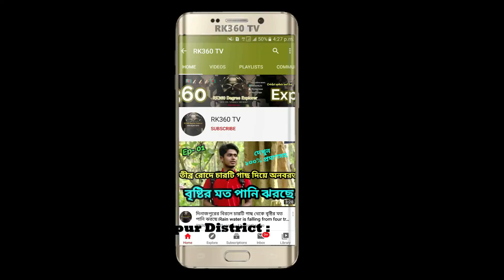দিনাজপুরের সবচেয়ে আকর্ষণীয় দুইটি স্থান। Dinajpur travel guide. Top tourist place 2020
**ভ্রমণের নির্দেশিকা**: প্রথমে রামসাগর জাতীয় উদ্যান ভ্রমণ করবেন, তারপর কামদেবপুর স্যুইচ গেট ভ্রমণ করবেন এবং শেষ স্থান কালিয়াগঞ্জ শালবন ভ্রমণ করবেন। কালিয়াগঞ্জ শালবন ভ্রমণের জন্য আপনাকে অবশ্যই কামদেবপুর সুইচ গেটটি অতিক্রম করতে হবে। এভাবে এক রুটে যাত্রা করে ২ টি স্থান সহজেই ঘুরে আসা যায়👇
১. কামদেবপুর স্যুইচ গেট: দিনাজপুর শহর থেকে ৭ কিলোমিটার এবং রামসাগর জাতীয় উদ্যান থেকে ২ কিমি দূরে।
২. কালিয়াগঞ্জ শালবন: দিনাজপুর শহর থেকে ৯ কিলোমিটার দূরে এবং রামসাগর জাতীয় উদ্যান থেকে ৪ কিমি দূরে ।
Travel guidelines :
1. Kamdebpur Switch gate : 7 km distance from Dinajpur town and 2 km distance from Ramsagor National park.
2. Kaliyaganj Shalbon : 9 km distance from Dinajpur town and 4 km distance from Ramsagor National park.
*Travel Tips* : At first you travel Ramsagor National park, then travel Kamdebpur dam and the last place travel Kaliyaganj Shalbon. For traveling Kaliyaganj Shalbon you must need to cross Kamdebpur Switch gate.

Dinajpur travel guide .Dinajpur tourist place. Famous place .Dinajpur District (rangpur division) area 3437.98 sq km , located in between 25°10' and 26°04' north latitudes and in between 88°23' and 89°18' east longitudes. Population Total 2642850; male 1363892, female 1278958; Muslim 2057030, Hindu 521925, Buddhist 27996, Christian 1093 and others 34806. Indigenous communities such as santals, oraon, Mahali, Malpahari, Kol' belong to this upazila.'Water bodies jamuna, Tulsiganga, punarbhaba and atrai rivers.Administration Dinajpur district was established in 1786. Its previous name was Ghoraghat district. Various parts of the districts were included in Purnia, Rangpur and rajshahi districts at different times during 1833 to 1870. Thakurgaon and Panchagarh Sub-divisions of this district were turned into independent districts in 1984.
Thats all about the journey tips.
***MUST SHARE OUR VIDEO WITH YOUR FRIENDS ***

Tags : দিনাজপুরের সবচেয়ে আকর্ষণীয় দুইটি স্থান , দিনাজপুরের আকর্ষণীয় স্থান
dinajpur hotel,
dinajpur district map,
dinajpur upazila list,
dinajpur boro math,
dinajpur upazila map,
dinajpur dorshonio sthan,dinajpur map,
dinajpur city,
dinajpur upazila list,
dinajpur india,
dinajpur news,
famous person of dinajpur,
dinajpur colleges and universities,
dinajpur points of interest,
দিনাজপুরের স্থান,দশটি স্থান,Dinajpur travel guide,Dinajpur travel,travel guide,Dinajpur,Dinajpur tourist,
0:00 start
1:00 Introduction
3:00 history
5:00 beautiful place
9:00 finish